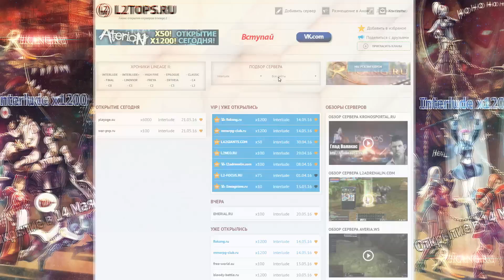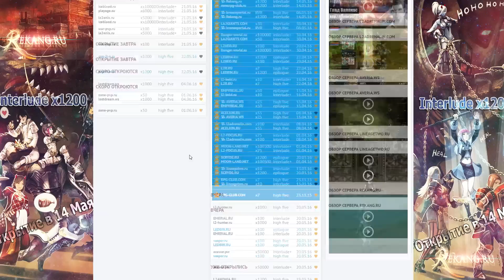Top DPS - Overlord - Lineage 2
- Анонсы открытий и обзоры игровых серверов Lineage 2.

Особая благодарность:
Серверу l2name.ru (Сайт сервера за предоставленную возможность проведения тестов.
- Егору Грачеву за замечательные рисунки персонажей.
Версуте за идею шоу :)